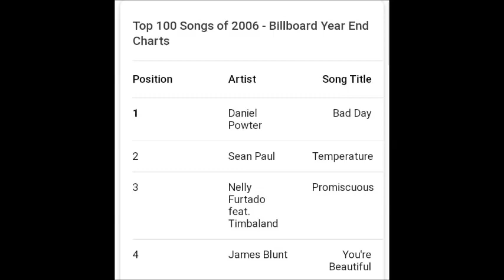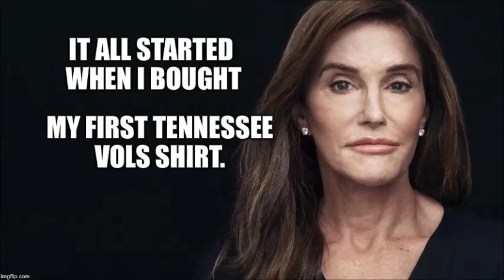Tennessee vs Alabama 2019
Third Saturday in October! Tennessee hate week baby. Just Watch, Get Crunk!